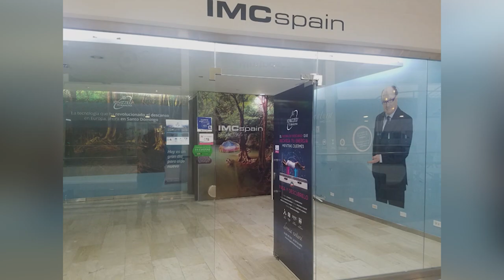Un Pacto Insólito E Inesperado: Ramón Alburquerque Obligado A Aliarse A Leonel Fernández!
Este es el camino que le queda al Ingeniero Ramón Alburquerque...